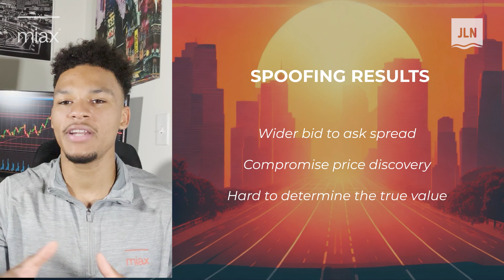Futures Discovery: Why spoofing is a futures trading crime (Intro Ep 17 Part 1)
Spoofing in futures trading is a deceptive and illegal practice that undermines market integrity. Here's what you need to know:

## What is Spoofing?
Spoofing involves placing fake orders to create a false impression of market demand or supply. Traders use this tactic to manipulate asset prices and influence other market participants' decisions[3].

## Impact on Futures Markets
• Distorts market data and price movements
• Reduces liquidity and widens bid-ask spreads
• Complicates price discovery
• Increases risk for clearing houses
• Hinders hedgers' decision-making

## Legal Consequences
Spoofing is a federal crime with severe penalties:
• Up to 10 years in prison
• Fines up to $1 million per violation

## Combating Spoofing
• Enhanced surveillance by regulators and exchanges
• Trader vigilance and reporting of suspicious activities
• Ongoing legal efforts to maintain market integrity

For more insights, tune in to our interview with legal expert Renato Mariotti Futures Discovery Ep 17, Part 2.